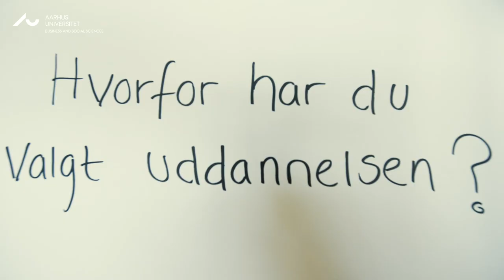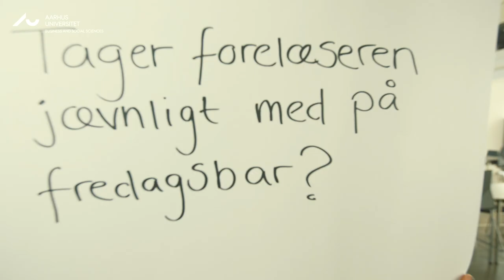Studerende fortæller om Offentlig politik og økonomi ved Aarhus BSS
Synes du at krydsfeltet mellem økonomi og politik er spændende, så skal du måske øve dig på de tre bogstaver O P Ø, der står for bacheloruddannelsen Offentlig politik og økonomi.